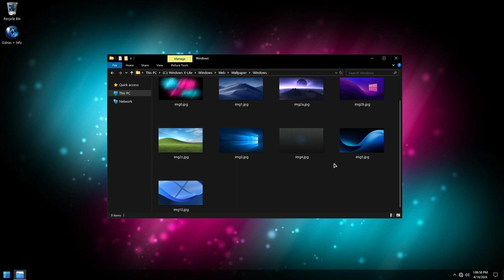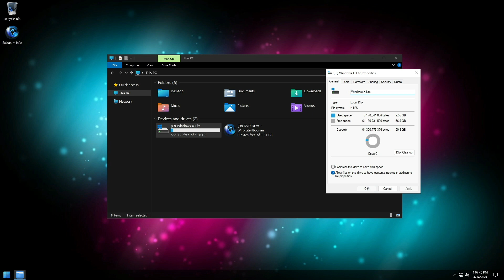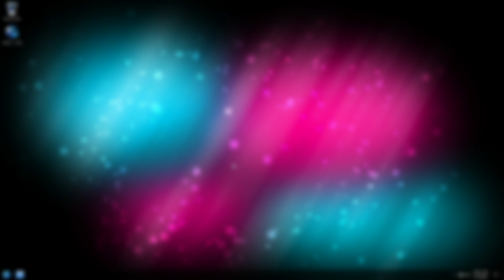How to Install WINDOWS X LITE MICRO 10 SE 64 BITS BY FBCONAN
Windows X-Lite Micro 10 64 bits is a Windows 10 lite 22h2 custom build with beautiful design and great performance, it was created by fbconan for low end resources pc.